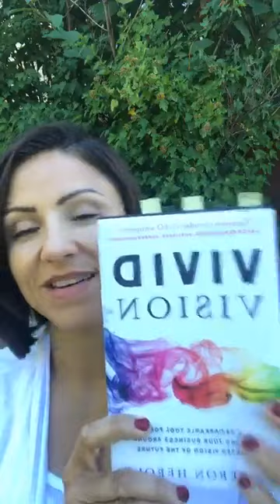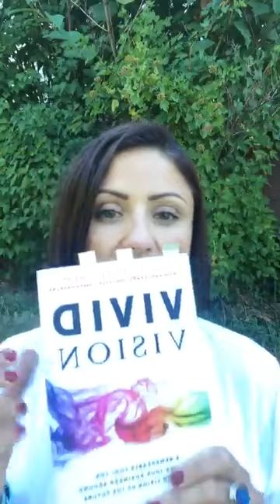How to Create Your Vivid Vision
If this message resonates with you, and you are a driven person who wants to find your edge, and keep it... then fill out this free application to work with me.

I support hundreds of driven clients in a several ways:

1. In my private 9 month Coaching Academy (2019 is full. Enrollment for 2020 opens in January)

2. In person VIP days, individual and small group

3. Online VIP days, individual and small group

4. 90 minute Vivid Vision session that includes prep & follow up work
A unique process over the phone, that brings together the spiritual side of your vision AND the practical side, so you can experience your vision and discover the steps to take to make it real and tangible. My Vivid Vision process will help you release any doubts and fears you may be holding onto, so you can finally get the momentum you need.

“Working with Jessica on my Vivid Vision session was such a gift to my life. I was beyond unclear and overwhelmed. I was not even sure where to start. She guided me through some fairly broad, deep topics, and broke them down into something manageable. She also helped me discover tangible ways to let go of those things I no longer needed and make time for what I truly value. Coaching with Jessica has been the best investment – I cannot put a price on the strong direction and wise guidance … From strategy in achieving desired business outcomes to sifting through personal challenges, time with Jessica has been life-changing. She will never waste your time with lofty ideas – only systematic, tried-and-true ways to pursue the life you want, not the life that’s holding you down. And because Jessica knows just the right questions to dig deeper, I was able to develop a sense of what I was really needing in my life. Jessica is a great encourager and she’s a huge challenger too. She wasn’t afraid to tell me things that maybe I didn’t want to hear but absolutely needed to hear. Her ability to use thoughtful questions to create raw and sometimes new personal discoveries has helped me achieve goals that I have been putting off for years simply due to fear.”  Tiffany Fetterman

5. 40 minute Breakthrough Coaching session to help you get an immediate breakthrough in a short period of time.

“Wanted to share how a 30-minute phone call with Jessica, around money scarcity, a vivid visualization, and an outline for my coaching program (YES, ALL IN ABOUT 30 MINUTES), I have created my first enrolled client in my program… and I love the new feeling and emotions I have with currency.”
–Jill Seebantz

Are you ready for YOUR breakthrough?